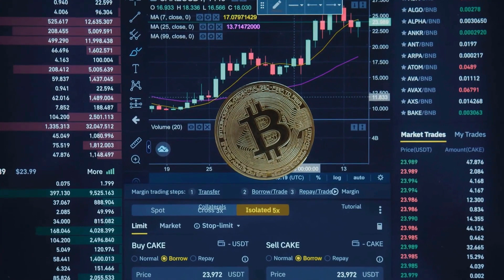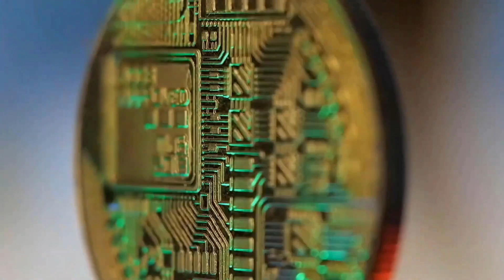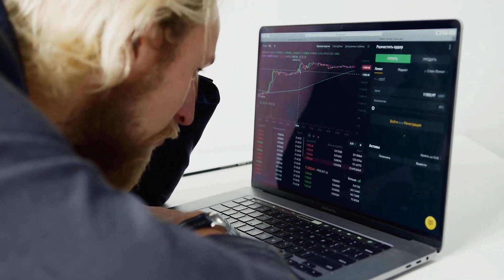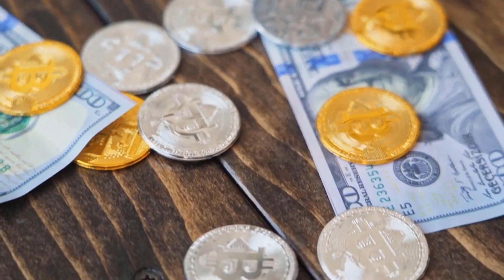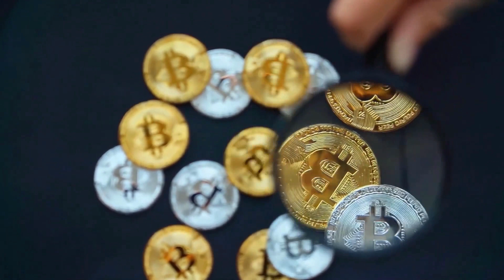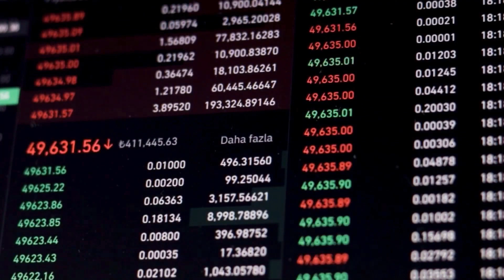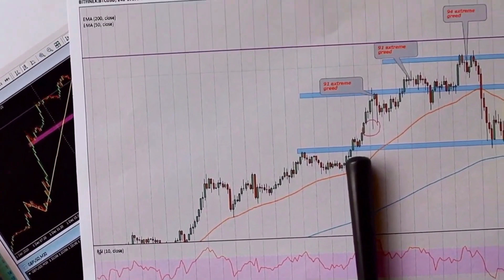HEDERA WILL SKYROCKET TO THE MOON - HBAR PRICE PREDICTION & LATEST UPDATES